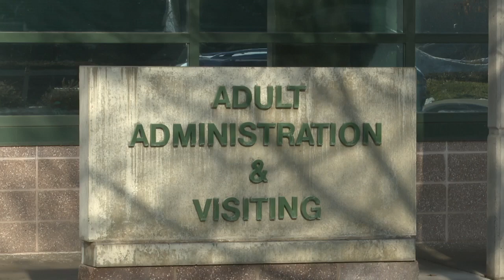Gov. Gianforte discusses benefits of HEART program for inmates in Missoula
Gov. Greg Gianforte visited the Missoula County Detention Facility to highlight Montana's HEART grant program.